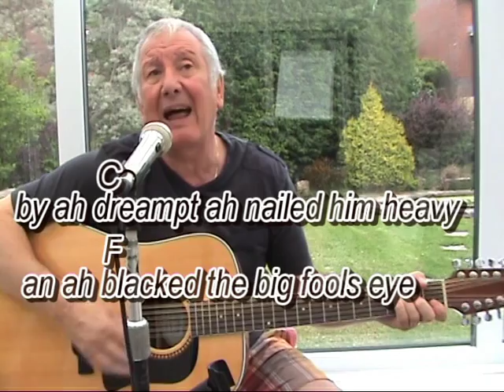Keep Your Feet Still Geordie Hinny - easy chords strum guitar cover lesson with chords and lyrics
Joe Wilson (29 November 1841 – 14 February 1875) was a Tyneside concert hall song-writer and performer in the mid-19th century. His most famous song is "Keep your feet still Geordie hinny". He wrote and sang in the Geordie dialect of Newcastle upon Tyne, his native speech.
Having been born and bred in Jarrow, just 5 miles away, I feel proud to sing this local song.